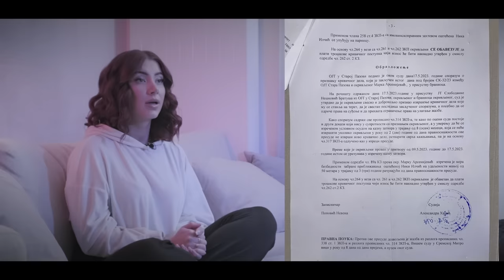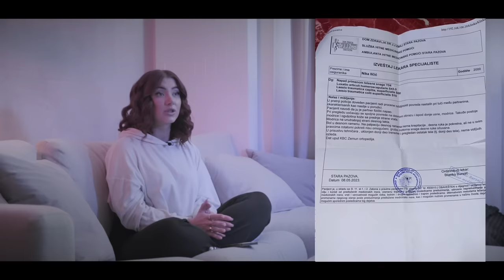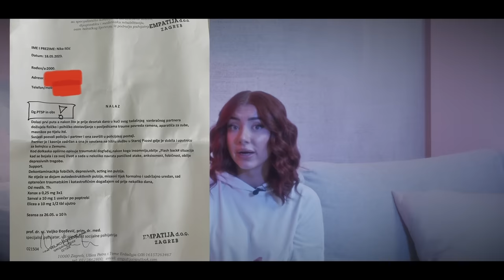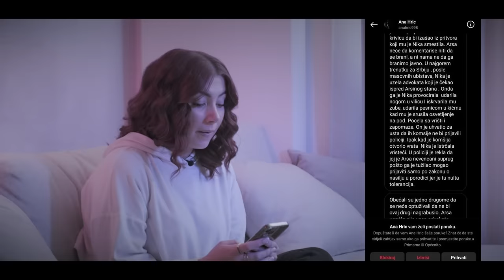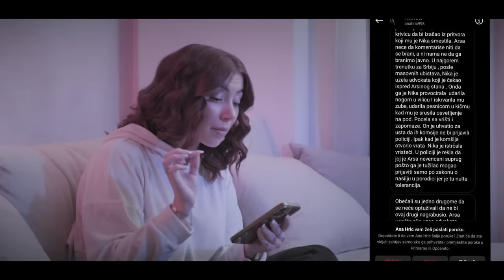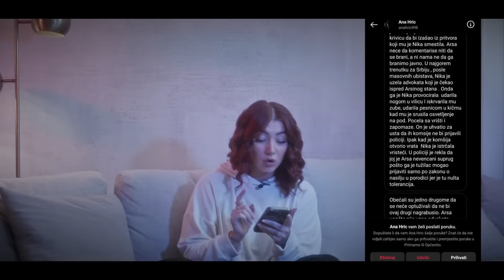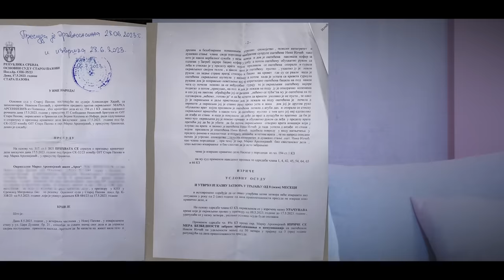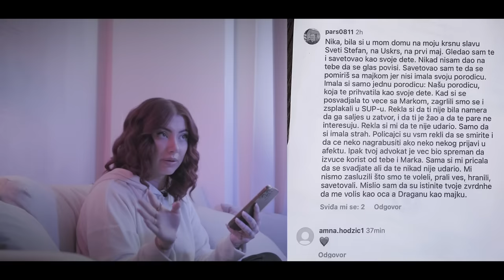pravda je spora, ali dostižna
*Htjela bih dodatno naglasiti da sve što je rečeno je temeljno na mojem iskustvu, proživljenim događajima i radu sa psihoterapeutom te ne služi kao službena dijagnoza koju nisam kompetentna samostalno postaviti.*

Ako trpite bilo kakav oblik nasilja, molim vas obratite se nadležnim institucijama i stručnjacima za pomoć: